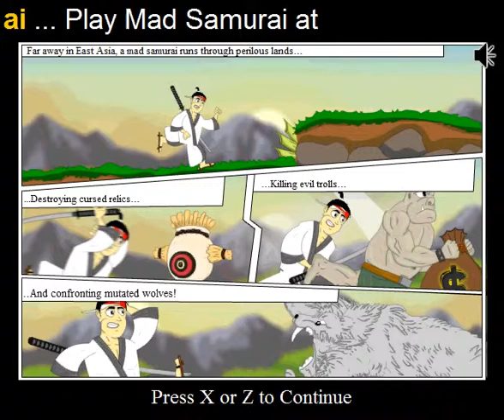Bravo samurai - o jogo de vídeo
Jogar este jogo no executado, samurai, corra! X = Strike Z = saltar evitar monstros desagradáveis e perigosas armadilhas para correr o mais longe puder.